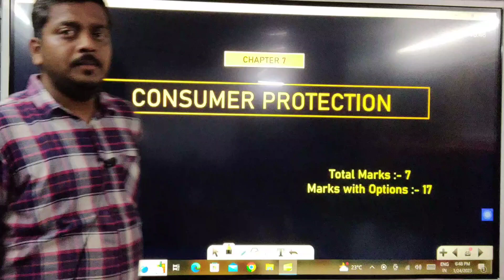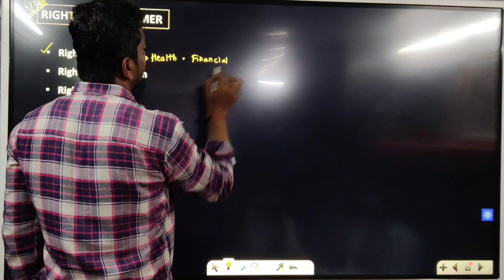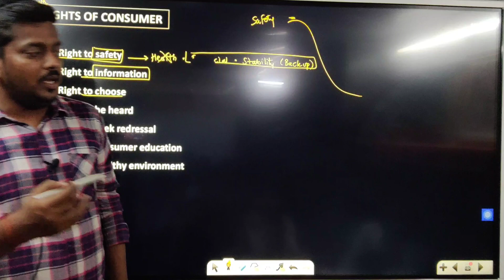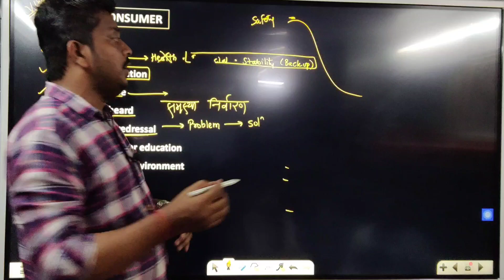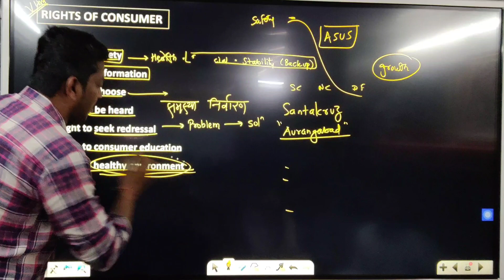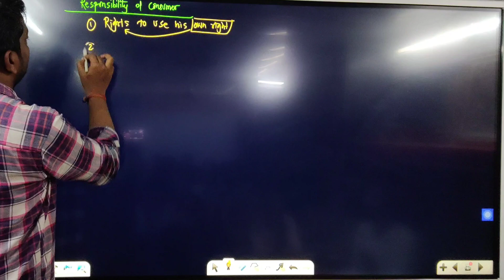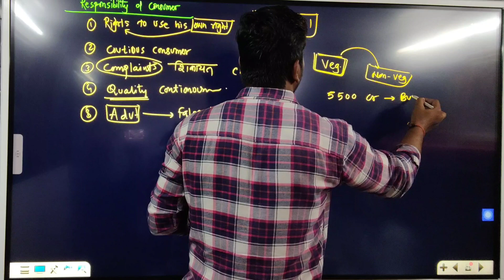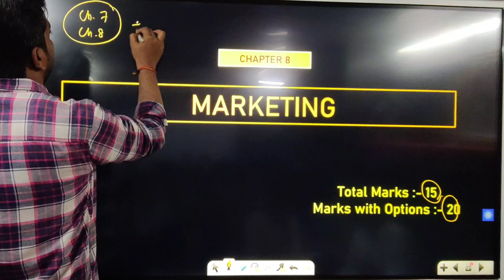12th OCM Chapter 7 Consumer Protection | Full Chapter Revision | Ashish Sir